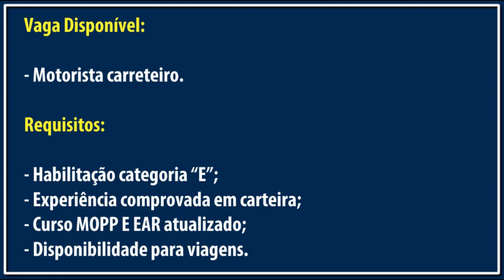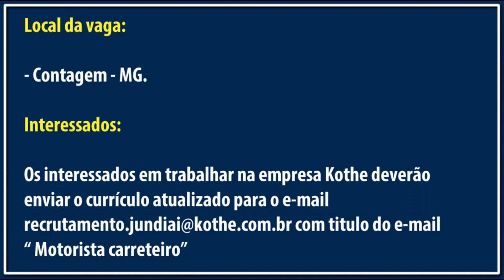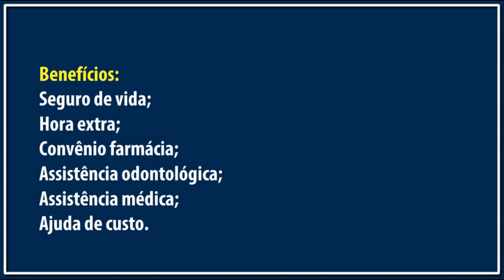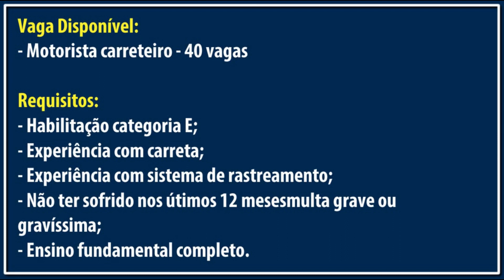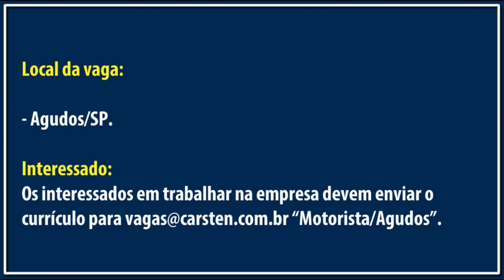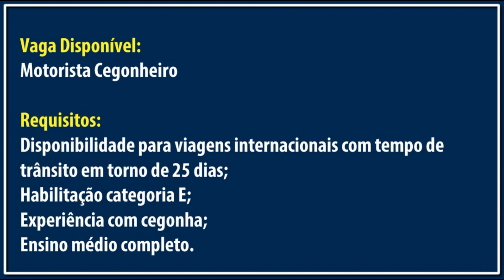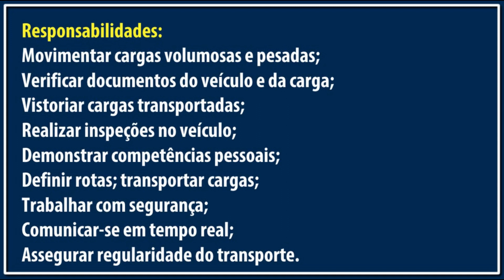+ 100 VAGAS PARA MOTORISTA | 4 EMPRESAS 🚛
CONFIRA AS VAGAS PARA MOTORISTA

1º KOTHE TRANSPORTES
Os interessados em trabalhar na empresa Kothe deverão enviar o currículo atualizado para o e-mail com titulo do e-mail " Motorista carreteiro"

3º CARTEN SERVIÇOS TRANSPORTES
Os interessados em trabalhar na empresa devem enviar o currículo

4ºTRANSPORTADORA MORENO
Os interessados em trabalhar na emrpesa deve cadastrar o currículo no site do Sest Senat